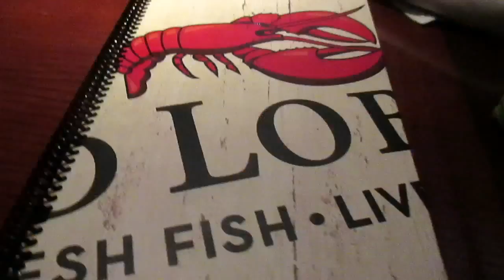WELL-DESERVED NIGHT OUT [8/26/15 Day 238]